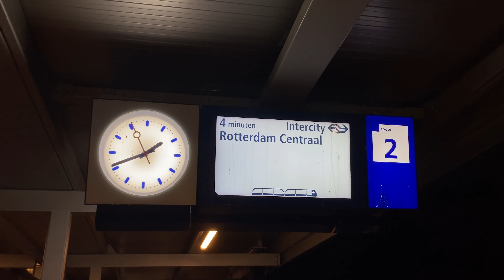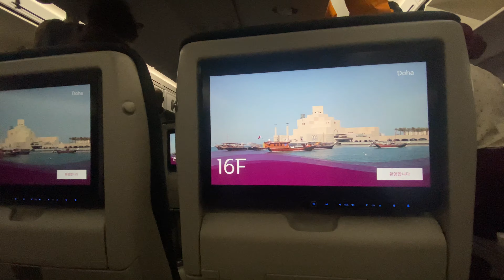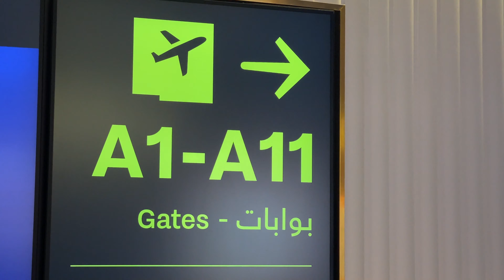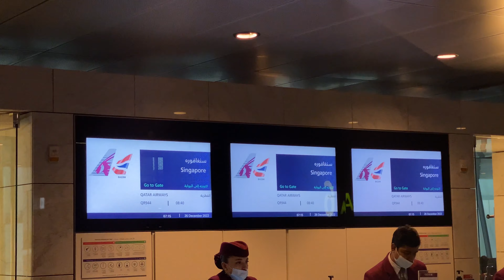Amsterdam to Singapore | I surprised my family for Christmas holiday, Christmas in Qatar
hi, my name is Bariki and I live the Netherlands to continue my study at Utrecht University. I will be uploading weekly vlogs and many informative and creative videos because there is so many things to do and explore here in the Netherlands and Europe.